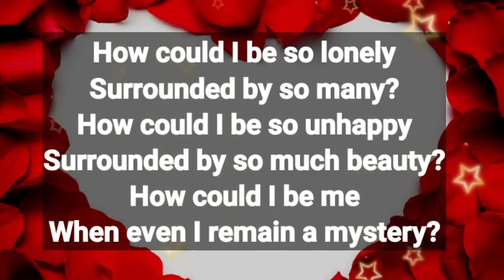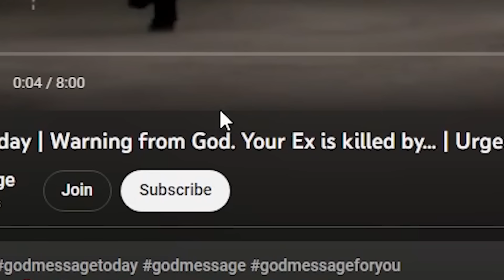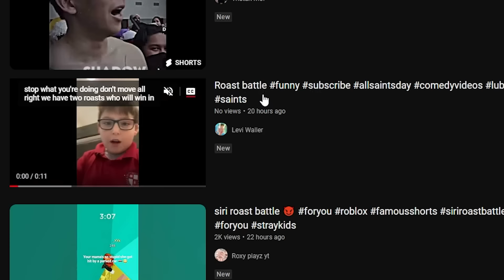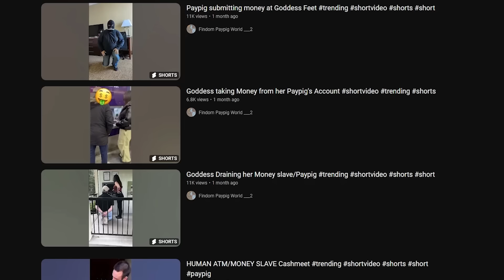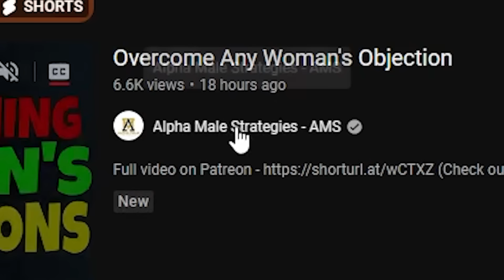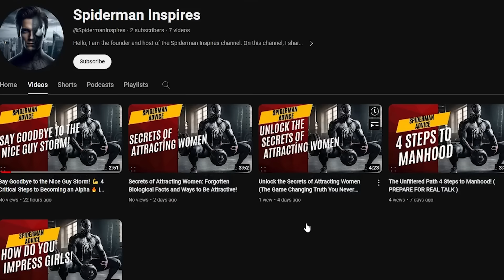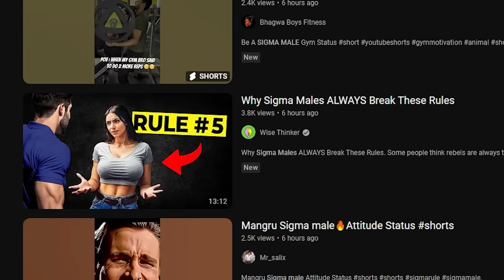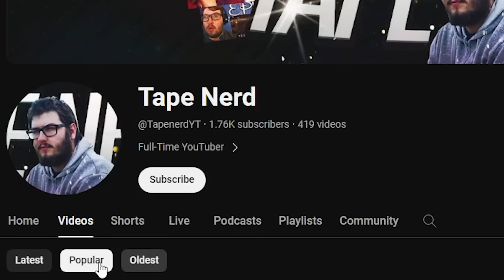Watching Videos With No Views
Today we watched videos that have 0 views, absolutely no views
Cam: @CamKirkham

00:00-00:27 Watching videos with 0 views
00:27-03:59 A message to my ex
03:59-06:52 GTA 7
06:52-07:32 Roast battle
07:32-10:38 This is so strange
10:38-18:39 Alpha males and sigma males
18:39-21:14 Diss track
21:14-21:59 Rizz